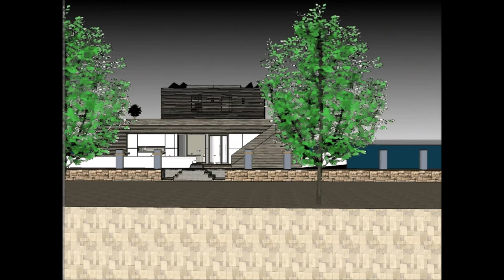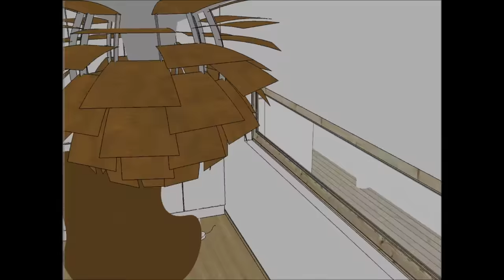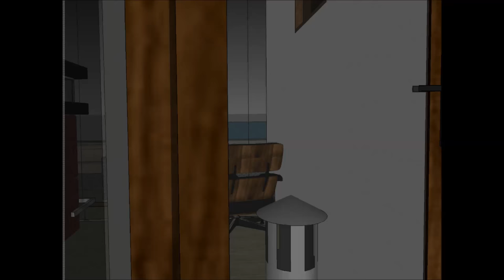アムステルダムオランダのハウスボートでオルタナティブリビングNLマリーナハウスボートは最高の水生デザインで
アムステルダムオランダのハウスボートでオルタナティブリビングNLマリーナハウスボートは最高の水生デザインで は、生活の質を維持するために構成されています。Houseboat

アムステルダムオランダのハウスボートでオルタナティブリビングNLマリーナハウスボートは最高の水生デザインで は、はしけの屋形船を借りる贅沢なユーザーのための贅沢なはしけデザインの準備ができ含み

アムステルダムオランダのハウスボートでオルタナティブリビングNLマリーナハウスボートは最高の水生デザインで には3階建てのプランがあり、その下には賃貸人に必要なすべての設備があります。ハウスボートバージは独特のモダンで現代的なデザインでユニークな建築様式を取り入れており、ラウンジエリアには湾の豪華な眺めがあります。